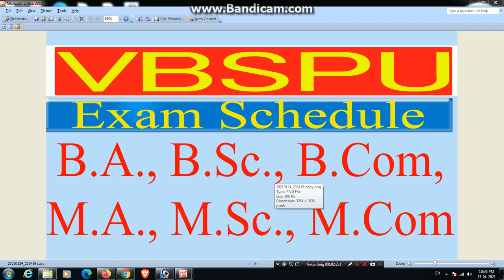VBSPU UG & PG Exam Schedule